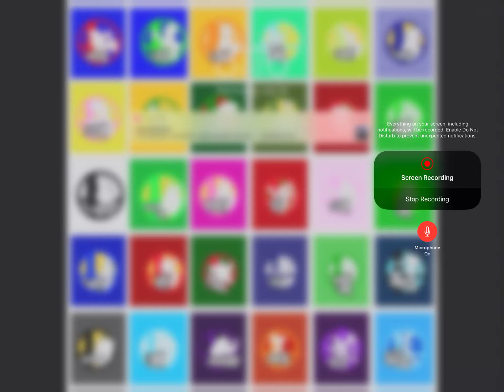Minecraft Adventures Possible Series